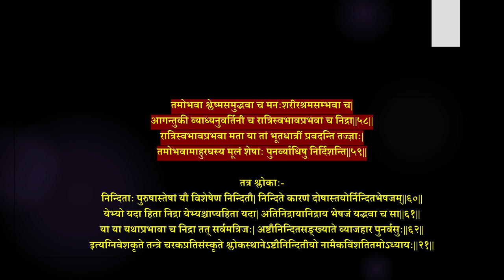एकविंशोऽध्यायः| सूत्रस्थानम् | चरक संहिता | अष्टौनिन्दितीयः | Recitation of Charak Samhita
चरक संहिता | सूत्रस्थानम् | एकोनत्रिंशोऽध्यायः| दशप्राणायतनीयः | Recitation of Charak Samhita

पञ्चविंशोऽध्यायः | सूत्रस्थानम् | चरक संहिता |  यज्जः पुरुषीयः  | Recitation of Charak Samhita |

चतुर्विंशोऽध्यायः | सूत्रस्थानम् | चरक संहिता |  अष्टौनिन्दितीयः | Recitation of Charak Samhita |

चरक संहिता | सूत्रस्थानम् | त्रयोविंशोध्यायः | सन्तर्पणीयः | Recitation of Samhita

चरक संहिता | सूत्रस्थानम् | द्वाविंशोध्यायः | Recitation of Charak Samhita | लंघनबृंहणीयोऽध्यायः।

चरक संहिता | सूत्रस्थानम् | विंशोध्यायः | Recitation of Samhita | महारोगाध्यायः।

चरक संहिता | सूत्रस्थानम् | एकोनविंशोऽध्यायः   | अष्टोदरीयः | Recitation of Charak Samhita |

चरक संहिता | सूत्रस्थानम् | अष्टादशोध्यायः| Recitation of Charak Samhita | त्रिशोथीयोऽध्यायः।

चरक संहिता | सूत्रस्थानम् | सप्दतशोऽध्यायः   | कियन्तः शिरसीयः | Recitation of Charak Samhita |

चरक संहिता | सूत्रस्थानम् | षोडशोऽध्यायः | चिकित्साप्राभृतीयः | Recitation of Charak Samhita |

चरक संहिता | सूत्रस्थानम् | पञ्चदशोऽध्यायः   | उपकल्पनीऽयोध्यायः | Recitation of Charak Samhita |

चरक संहिता | सूत्रस्थानम् | चतुर्दशोध्यायः | स्वेदाध्यायः | Recitation of Charak Samhita

चरक संहिता | सूत्रस्थानम् | त्रयोदशोध्यायः | स्नेहाध्यायः | Recitation of Charak Samhita

चरक संहिता | सूत्रस्थानम् | द्वादशोध्यायः  | वातकलाकलीयः | Recitation of Charak Samhita

चरक संहिता | सूत्रस्थानम् | एकादशोध्यायः  | तिस्रैषणीयः | Recitation of Charak Samhita

चरक संहिता | सूत्रस्थानम् | दशमोऽध्यायः | महाचतुष्पादः | Recitation of Charak Samhita

चरक संहिता | सूत्रस्थानम् | नवमोध्यायः  | खुड्डाकचतुष्पादः | Recitation of Charak Samhita

चरक संहिता | सूत्रस्थानम् | अष्टमोध्यायः |   Recitation of Charak Samhita

चरक संहिता | सूत्रस्थानम् | सप्तमोध्यायः |   Recitation of Charak Samhita

चरक संहिता | सूत्रस्थानम् | षष्ठोऽध्यायः |   Recitation of Charak Samhita

चरक संहिता | सूत्रस्थानम् | पञ्मोऽध्यायः | मात्राशितीय | Recitation of Charak Samhita

चरक संहिता | सूत्रस्थानम् | चतुर्थोऽध्यायः | षड्विरेचनशताश्रीय | Recitation of Charak Samhita

चरक संहिता | सूत्रस्थानम् | तृतीयोऽध्यायः | आरग्वधीयः |  Recitation of Charaka Samhita |

चरक संहिता | सूत्रस्थानम् | द्वितीयोऽध्यायः | अपामार्गतण्डुलीयः | Recitation of Charaka Samhita

चरक संहिता सूत्रस्थानम् प्रथमोऽध्यायः पारायणम् | Recitation of Charaka Samhita | sootrasthan | deerghanjivitiyam |